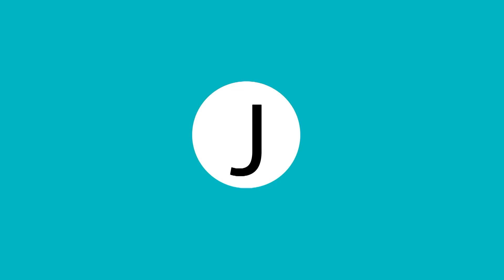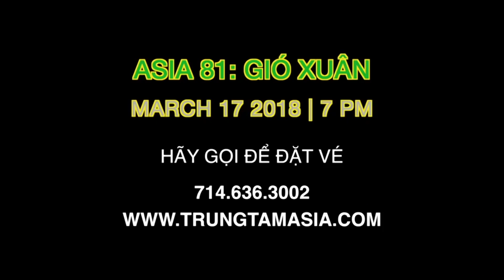The Jimmy Show | Danh ca Thanh Tuyền - phần 2 | SET TV